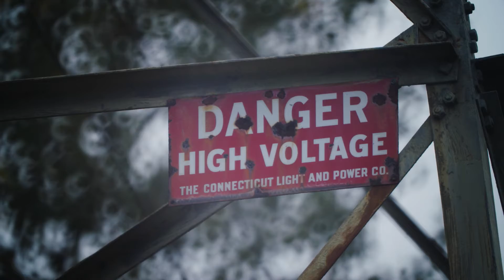Speak Up About Your Burn Injury Case!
There is a serious burn injury every 60 seconds in the United States. These injuries are more common than you think but may not always be your fault. Speak up about being wronged and we’ll handle the rest.